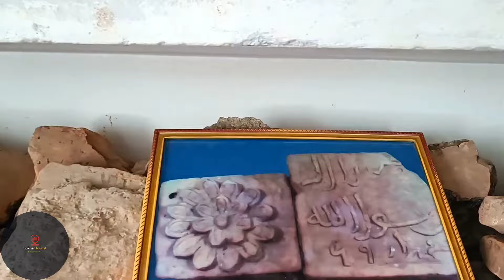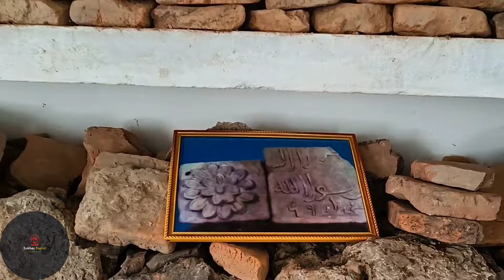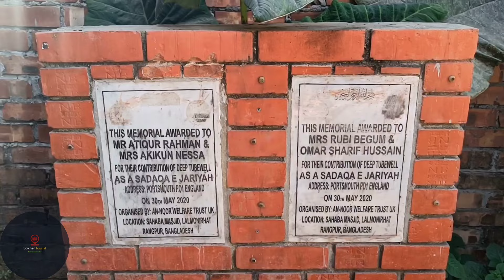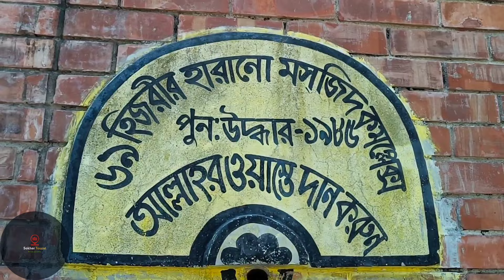Harano Masjid_লালমনিরহাটের রহস্যময় হারানো মসজিদ_সাহাবায়েকেরাম মসজিদ_রংপুরের ঐতিহাসিক প্রাচিন মসজিদ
বাংলাদেশের লালমনিরহাট জেলায় ৬৯ হিজরি সনে নির্মিত একটি মসজিদের সন্ধান পাওয়া গেছে। মসজিদটির কেবল ধ্বংসাবশেষ অবশিষ্ট থাকায় এটি স্থানীয়ভাবে হারানো মসজিদ নামে পরিচিত। এই মসজিদটিকে বাংলাদেশের তথা দক্ষিণ এশিয়ার সবচেয়ে পুরনো মসজিদ বলে ধারণা করা হয়।এই মসজিদের নতুন নামকরণ করা হয়েছে সাহাবায়ে কেরাম মসজিদ
সুপ্রাচীন এই মসজিদটি রংপুর-কুড়িগ্রাম মহাসড়কের ১ কিলোমিটার দক্ষিণে লালমনিরহাট সদর উপজেলার পঞ্চগ্রাম ইউনিয়নের রামদাস মৌজায় অবস্থিত।

৬৯ হিজরীতে সাহাবী আমলে নির্মিত লালমনিরহাটের 'হারানো মসজিদ
লালমনিরহাটের ৫০০ বছরের প্রাচীনতম মসজিদ
রহস্যময় হারানো মসজিদ লালমনিরহাট | Harano Masjid Lalmonirhat
এশিয়া মহাদেশের প্রথম মসজিদ লালমনিরহাটে.
৬৯ হিজরীতে নির্মিত বাংলাদেশের প্রথম মসজিদ || হারানো মসজিদ
Harano Masjid - লালমনিরহাটের রহস্যময় 'হারানো মসজিদ'!
ancient mosque in bangladesh
mosque,
harano,
harano masjid story,
69 hijri mosque,
old mosque in lalmonirhat
lalmonirhat mosque,
হারানো মসজিদ,
হারানো মসজিদের ইতিহাস,
হারানো মসজিদ,লালমনিরহাট